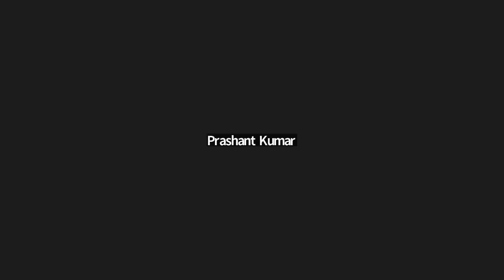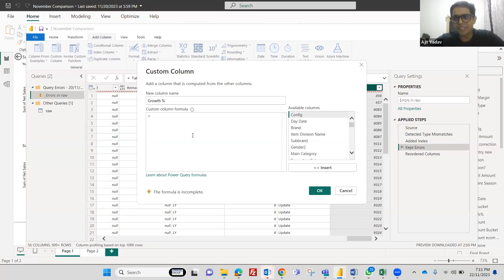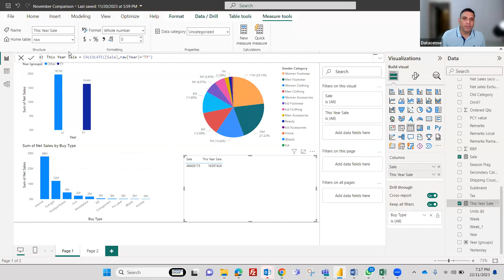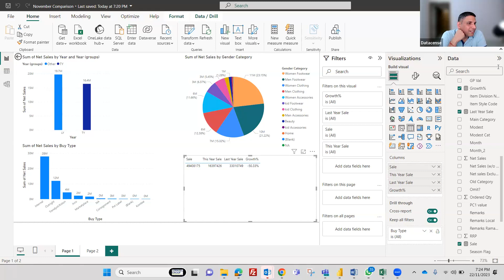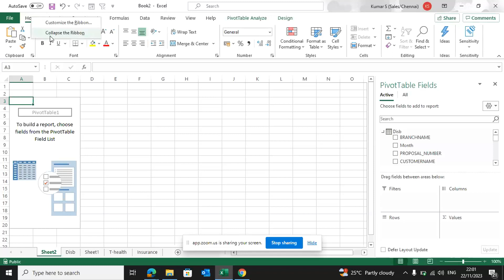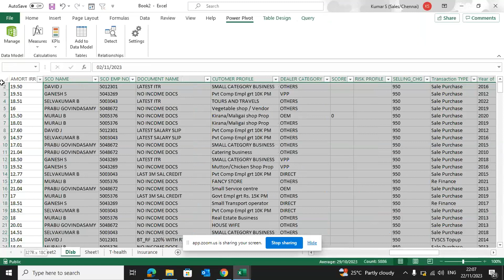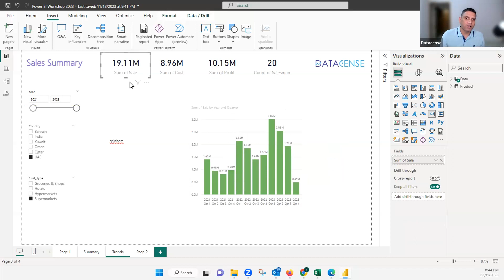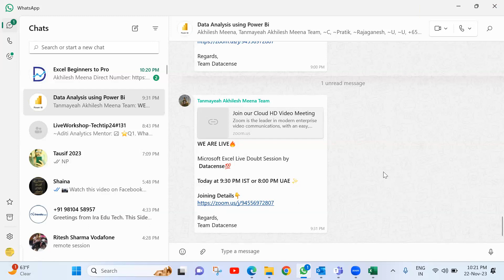2023 11 22 Live Doubt Session